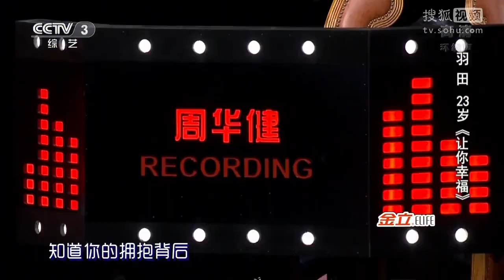中国好歌曲 第二季 羽田《让你幸福》超清版